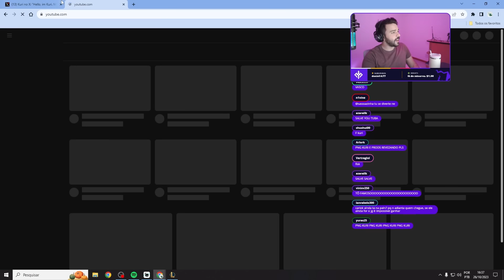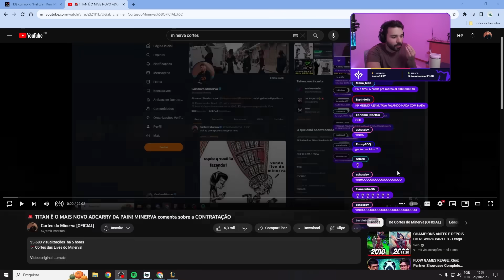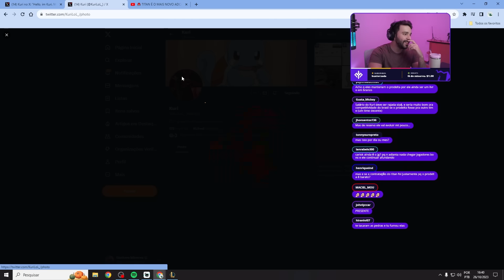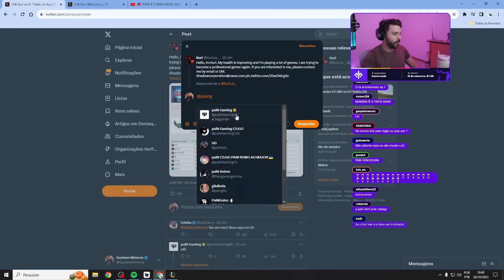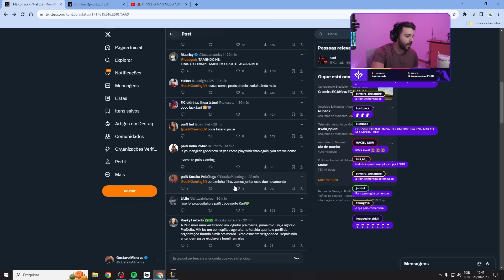O KURI NA PAIN GAMING?! o BOT de TITAN e KURI VOLTARÁ??